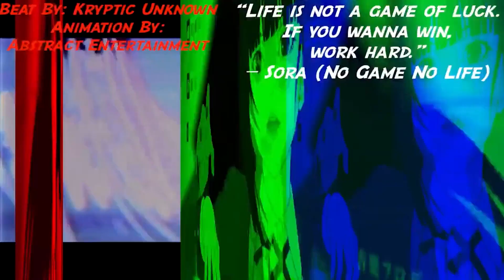Reacting to 5 Minutes of Cultured Hololive Indonesia | HUH!?!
【OSHITAG】📺🎧

►MY MUSIC!

Today I react to 5 Minutes of Cultured Risu trying to polluting pure water Kobo on Meme Review stream...  I see reactors like koefficient and nagzz discovers have fun with stuff like this so i want to join in too!

[RULES]
1. Be respectful. Any forms of discrimination, harassment, doxing (even speculations), etc. are not welcome here. No spam or trolling.
2. HAVE FUN.